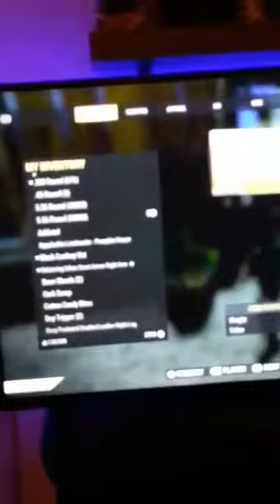OSCARTH3RP - Fallout 76 PS4 SCAMMER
Scam performed by OSCARTH3RP

Stay safe in the wasteland and always use The Couriers.